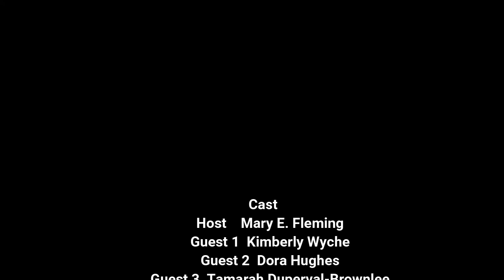Let’s Talk Health Equity, Leadership Advancement, Challenges and Success.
In this episode, we are excited to host our first-panel discussion of three Reede Scholars from the class of 2000.  We are joined by Dr. Kimberly Wyche, who will be the new Senior VP for Diversity, Equity, and Inclusion at ASHTO,  Dr. Dora Hughes, Senior Advisor at CMS/CMMI, and Dr. Tamarah Duperval-Brownlee, Chief Health Officer at Accenture.
These dynamic women share their professional journey in Health Equity and the importance of addressing the issue in multiple sectors at all levels of leadership.  We also discuss what balance means when considering yourself, your family,
 and the community that you serve.